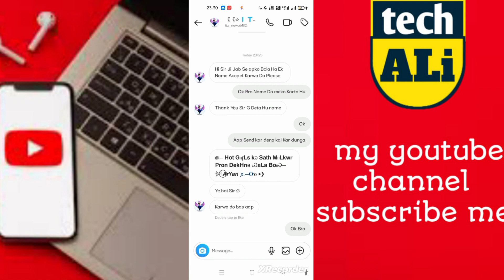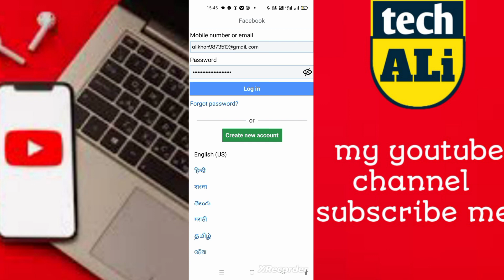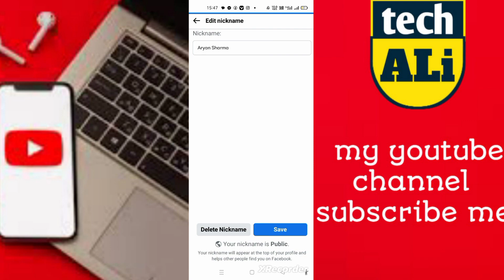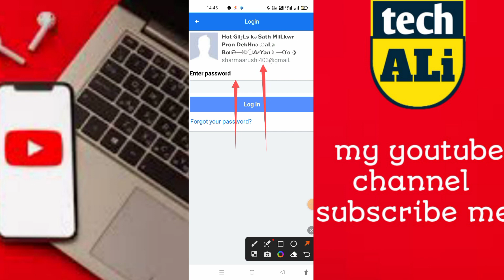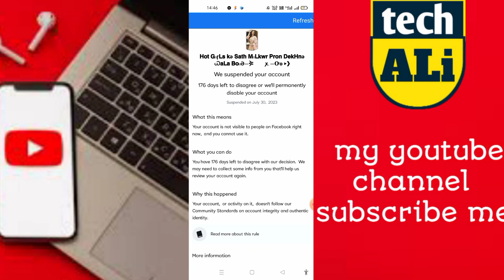Long Heart Name || Facebook Account Kaise Banaye || Just Now Heart Name Kaise Banaye 2023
EverY DaY Kuch New Sikhta hoon Usko LiYe

✅🔥😱 to copy discription YouTube ❤️🦋

How To Make Unique Name Facebook Id New Trick 2023

how to make Heart emoji facebook name 2023

How To Make Reactor Unique Name Facebook Account Kaise Bnaye 2023

How to make emoji name facebook id 2023

How To Make Unique Name Facebook Id Just Now 2023

How To Make Unique Name Facebook Id Just Now 2023 New Trick

How to Create Emoji Name id Without Problem 2023

How To Make Heart Emoji Name Facebook Id Just Now 2023

How To Create Blue Heart Emoji Name Facebook Id Kaise Bnaye 2023

How To Create Double Emoji Name Facebook Account 2023

How To Make Long Reactor name facebook id 2023

How To Make Long Unique  name facebook id 2023

1 box

2 box

𝗛𝗼𝘁 𝗚ııɼ𝗟𝘀 𝗸ə 𝗦𝗮𝘁𝗵 𝗠ıı𝗟𝗸𝘄𝗿 𝗣𝗿𝗼𝗻 𝗗𝗲𝗸𝗛𝗻ə Ꮗ𝗮𝗟𝗮 𝗕𝗼ııƏ—𖤇𓆩⃝𝘼𝙧𝙔𝙖𝙣 ꭗ.—𝐎'𝐨 ‣❯